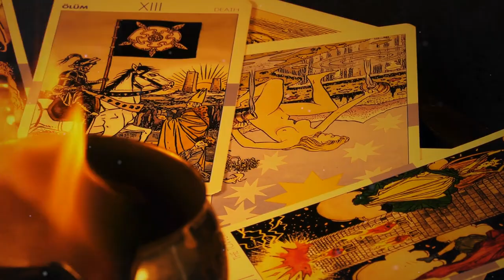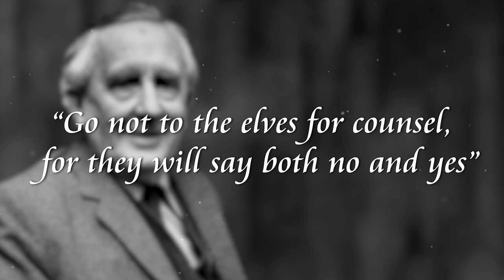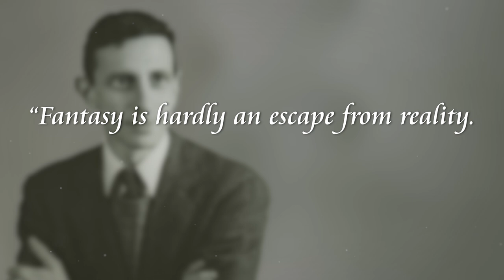10 Mythical Creatures We All Wish Existed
What did you want to be when you grew up? You know… before you became a 5-9 robot boring adult? I’ll tell you mine… I WANTED TO BE: A DRAGON! A powerful flying fiery freaking Dragon! I’m still working on it by the way! The reality of our lives as exciting as it is… Let’s just say… It needs a bit of flavor. A Mystical flavor if you will! We’re no magic, as far as we know… We can walk, we can run, we can swim… Good stuff! But most importantly WE. CAN. THINK! Thanks to our precious brains, with a bit of simulation and will: You can be whatever you want to be! So, let’s let our brain dwell in the fantasy land for a bit… In this episode of 10 Mythical Creatures We All Wish Existed.